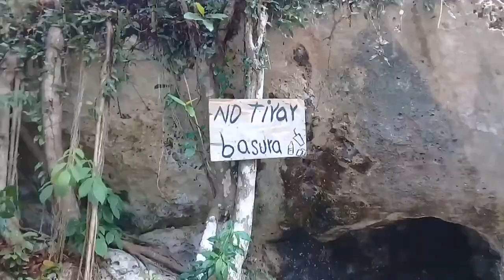RANCHO VIEJO CANCUN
NUEVO CENOTE EXPLORADO SUMATE A ESTE PEOYECTO !!